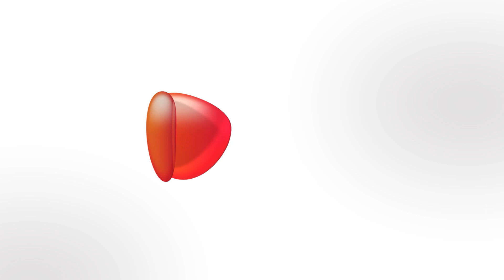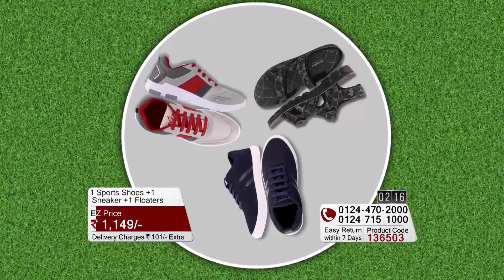Ezmall | 1 Sports Shoe + 1 Sneaker + 1 Floaters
Description: Perfect for any casual look, any day this combo of sports shoe + Sneakers + Sandals pair by Kizashi.